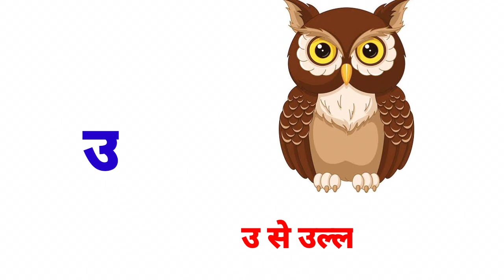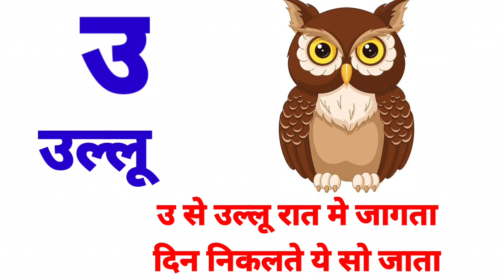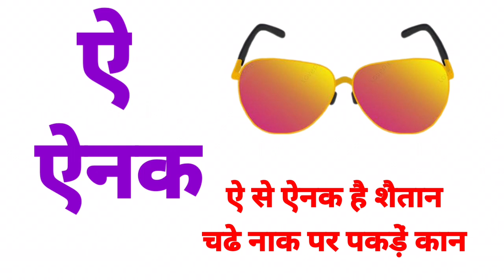अ से अनार-Hindi Varanmala Geet-Phonics Song+More Hindi Rhymes For..